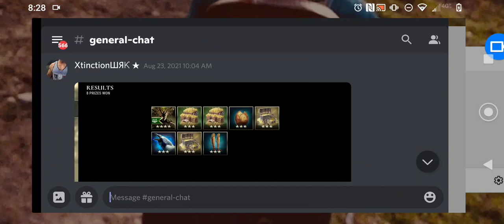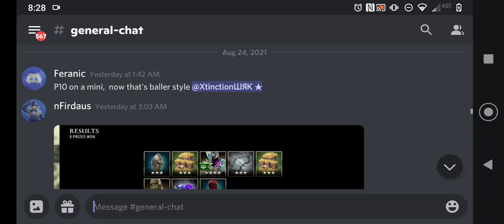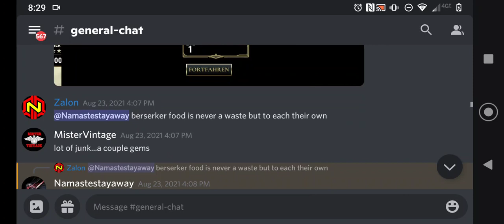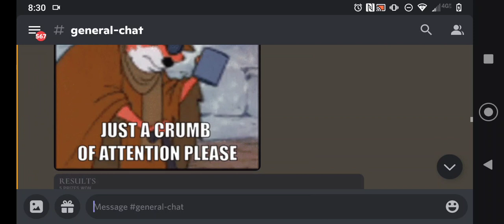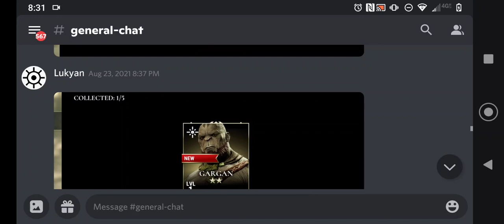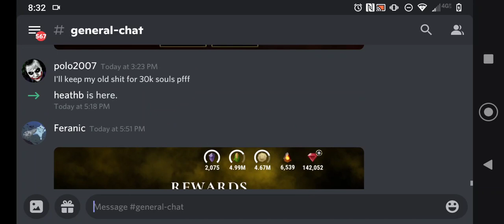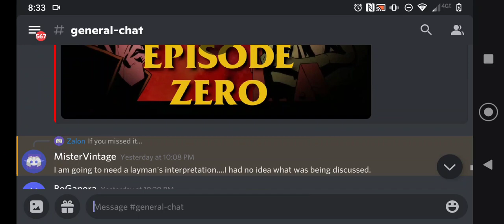Dawn of Titans | Altar of Abundance Berserkers | 16 pulls | Tow